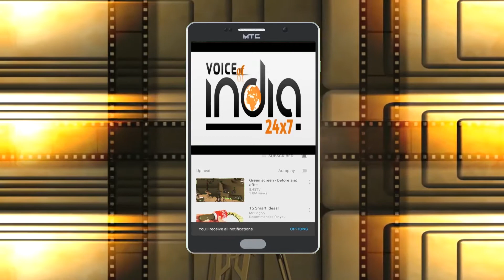बॉलीवुड एक्ट्रेस Ameesha Patel ने सोशल मीडिया टवीटर पे बताए फिट रहने के राज